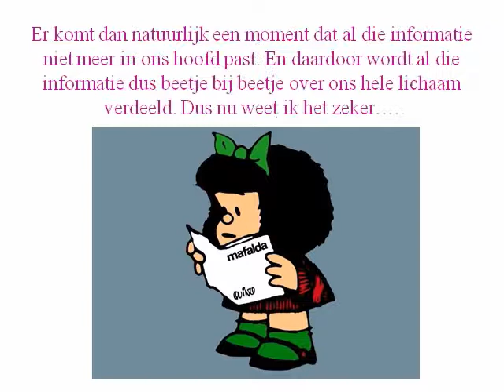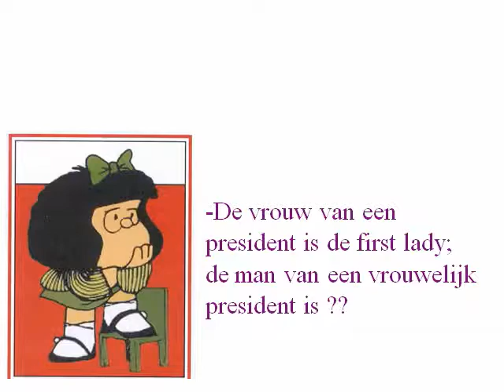Vrouwen zijn geweldig.wmv